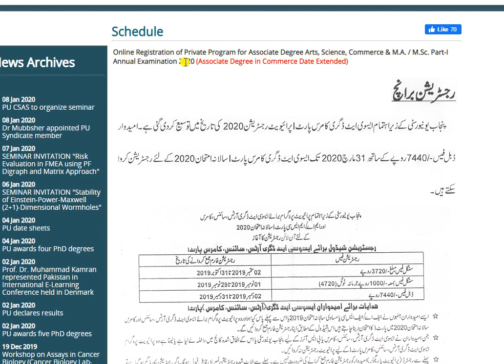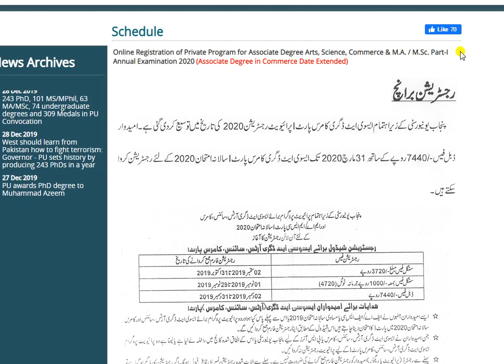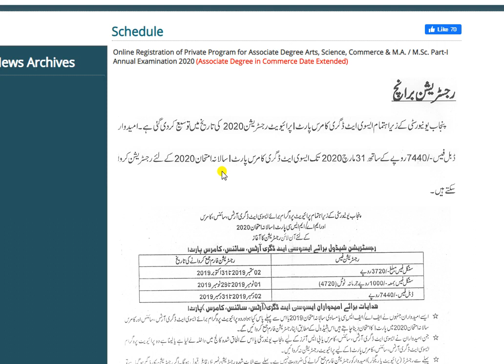Last Date for Registration ADP Commerce I Extended : B.Com : PU : Mentorz Life Changers